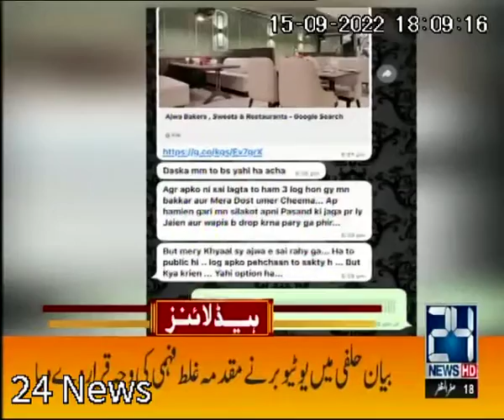A case of kidnapping has been filed against Tik Toker Nadeem Naniwala Sialkot